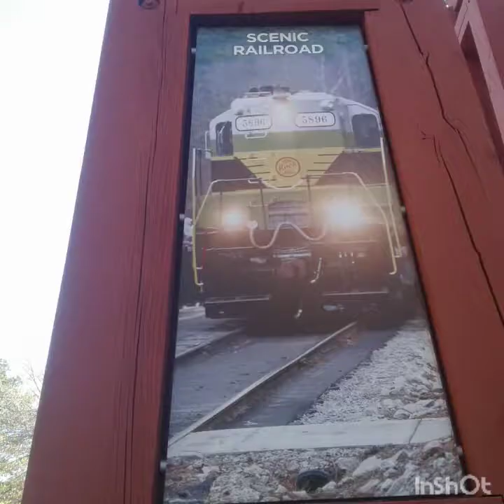[event] train up close Stone Mountain